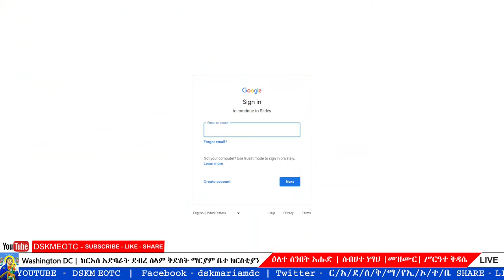ዕለተ ሰንበት እሑድ | ስብሐተ ነግህ | መዝሙር | ሥርዓተ ቅዳሴ